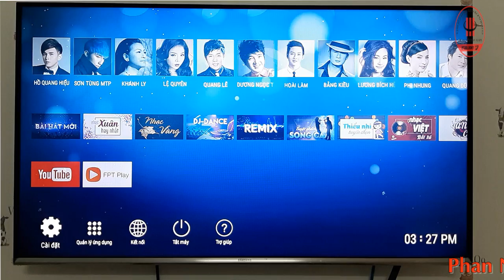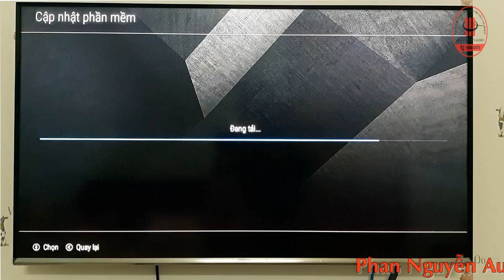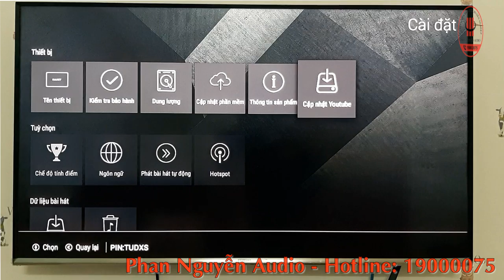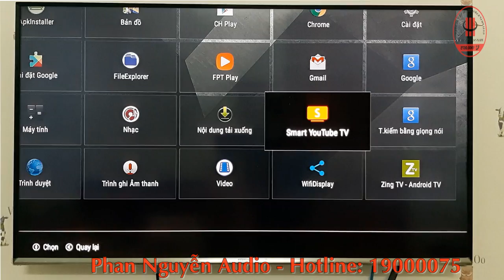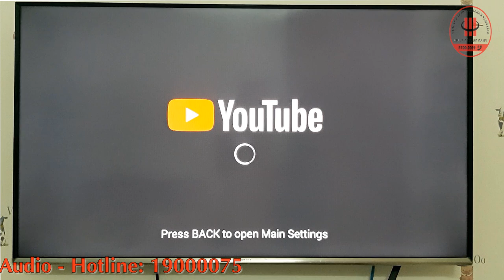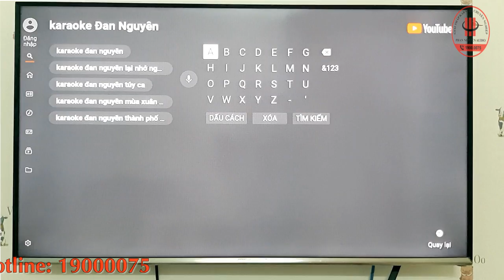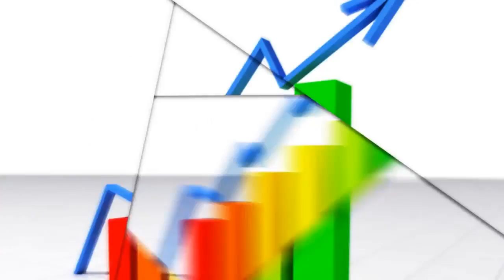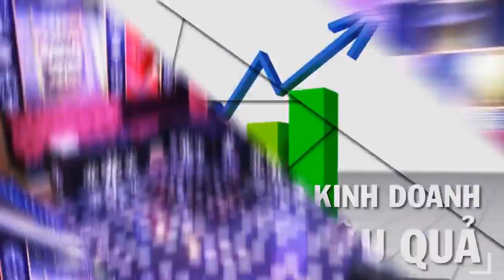🔥 Hướng dẫn cập nhật Youtube ✅ trên đầu karaoke Hanet PlayX One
𝘊𝘵𝘺 𝘗𝘩𝘢𝘯 𝘕𝘨𝘶𝘺𝘦̂̃𝘯 𝘈𝘶𝘥𝘪𝘰 𝘴𝘦̃ 𝘩𝘶̛𝘰̛́𝘯𝘨 𝘥𝘢̂̃𝘯 𝘤𝘢́𝘤 𝘣𝘢̣𝘯 𝘤𝘢̣̂𝘱 𝘯𝘩𝘢̣̂𝘵 𝘵𝘪́𝘯𝘩 𝘯𝘢̆𝘯𝘨 𝘠𝘰𝘶𝘵𝘶𝘣𝘦 𝘵𝘳𝘦̂𝘯 đ𝘢̂̀𝘶 𝘬𝘢𝘳𝘢𝘰𝘬𝘦 𝘏𝘢𝘯𝘦𝘵 𝘗𝘭𝘢𝘺𝘟 𝘖𝘯𝘦. (CÁC BẠN BẬT PHỤ ĐỀ ĐỂ XEM HƯỚNG DẪN NÂNG CAO)
Nếu các bạn không cập nhật được như trên Video hướng dẫn. Các bạn có thể vào trang . Tải file cài đặt APK về usb rồi cái trực tiếp trên đầu hanet